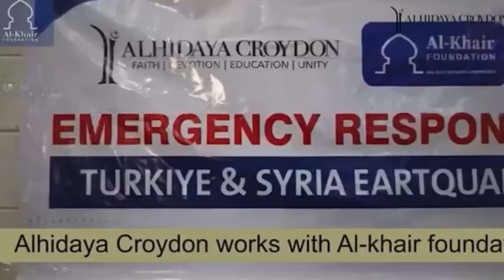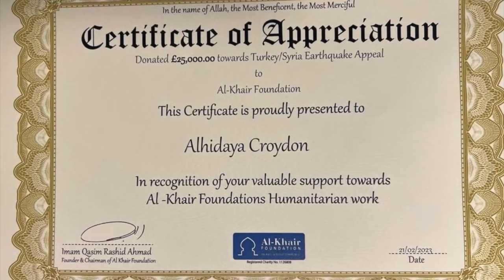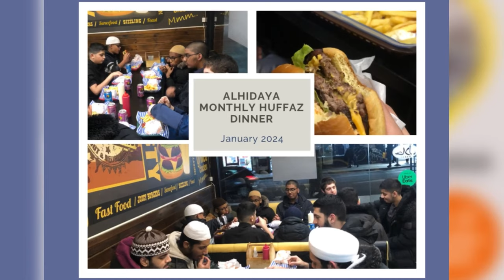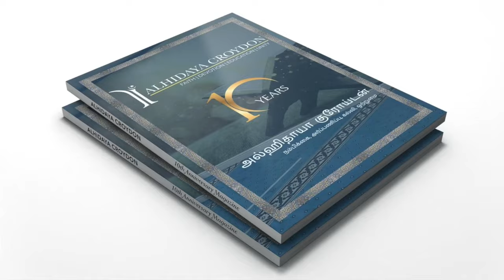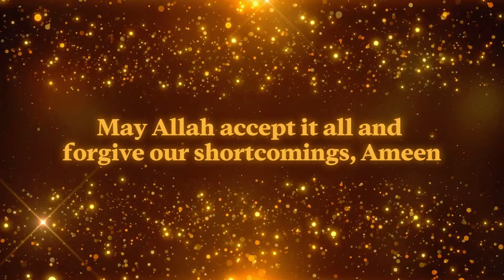Alhidaya 10th AGM Report - 20th January 2024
This video gives an insight into the year 2023 events and happenings at Alhdiaya Croydon